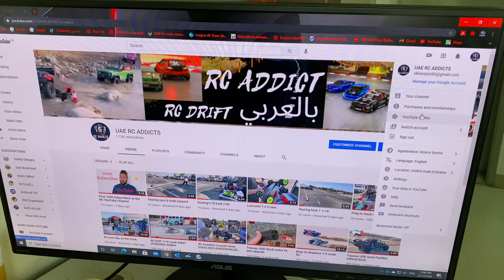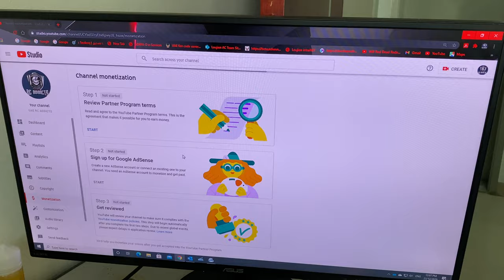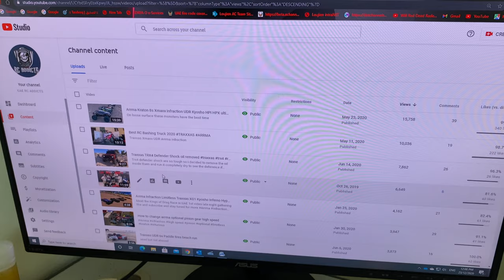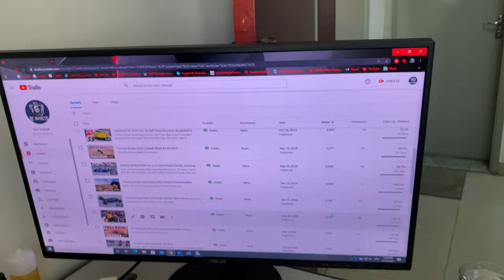Applying for YouTube Monetization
So how long could it take?